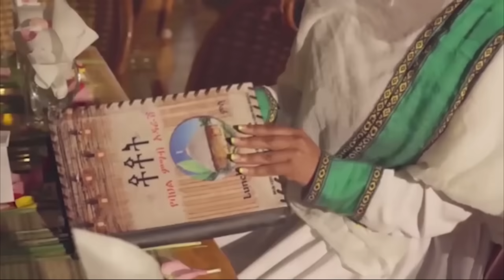Alemneh Wasse የአሜሪካ እርዳታለዩክሬን ለድል ሳይሆን ለመጋደል